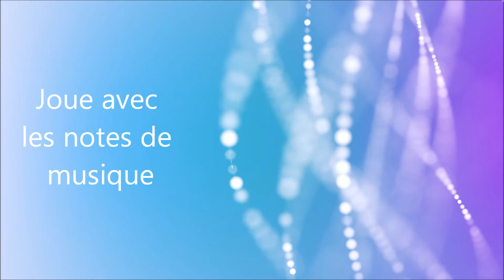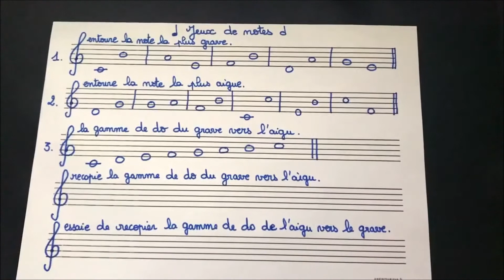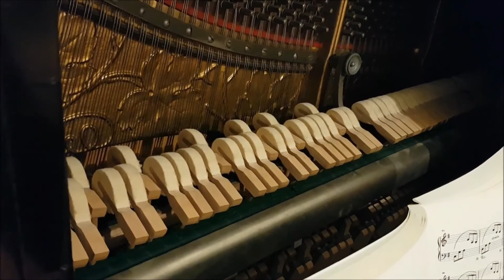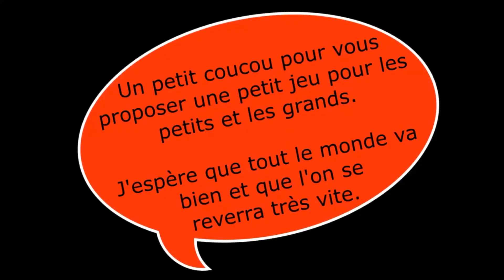séance 3 Eveils